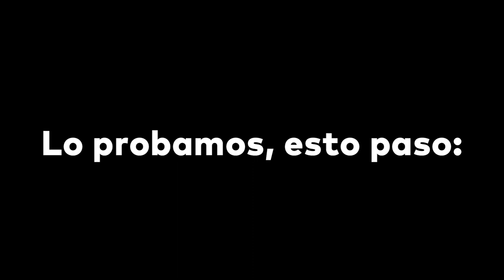FORTNITE tiene un modo de juego sin ARMAS Y ES INCREIBLE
Llegaron los juegos del hambre en FORTNITE sheeesh

Te agradeceria tu apoyo con una suscripción , un like 👍 y una compartida ❤️